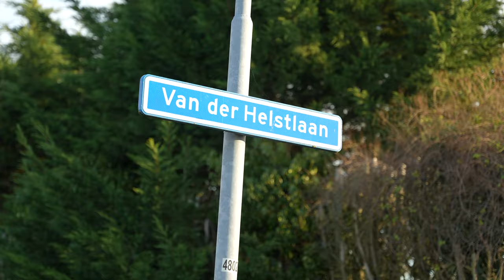KUNNEN ZE IN ZEELAND VOETBALLEN? 🤷🏻‍♂️ | JO13 | FC Straat Youth League | #2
Video's met de beste voetballers ter wereld, maar ook met de grootste talenten.Wij gaan ook langs verschillende voetbalclubs! Touzani gaat ook challenges aan die door de fans worden bedacht! Wij proberen ook altijd een prijs weg te geven aan onze trouwe kijkers. Dat kan een shirt of voetbalschoen zijn van een profvoetballer of Touzani trainingspakken.